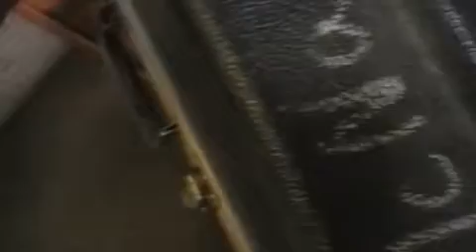Sam Searches for the Elusive Baby Baritone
Title says it all. Sam stole my camera and decided to record this with it.

Really silly. Really. It is.